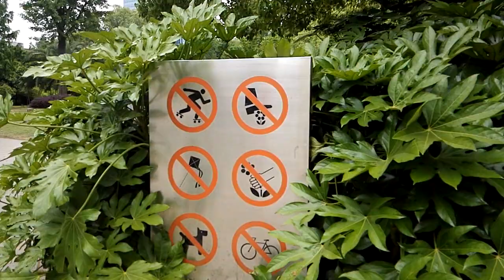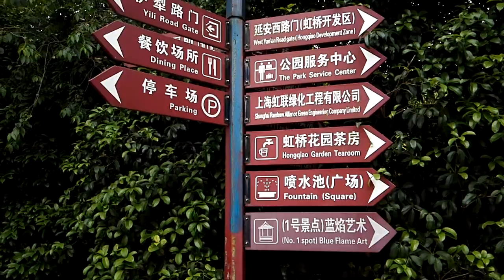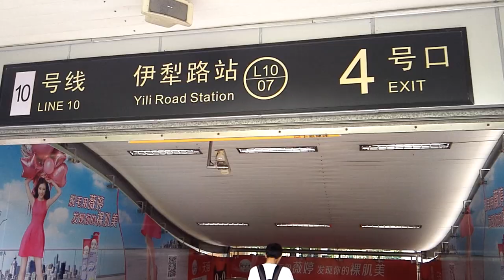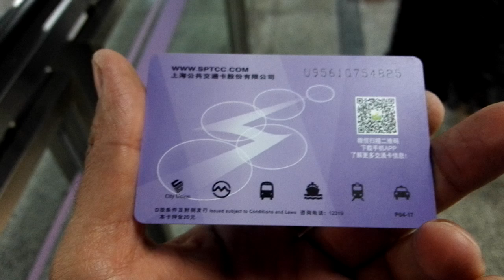Xinhongqiao Central Garden Shanghai China